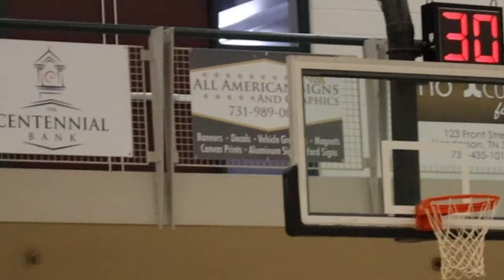FHU BASKETBALL VLOG, LIONS ARE DOMINATING!